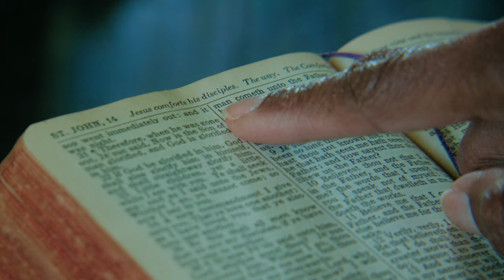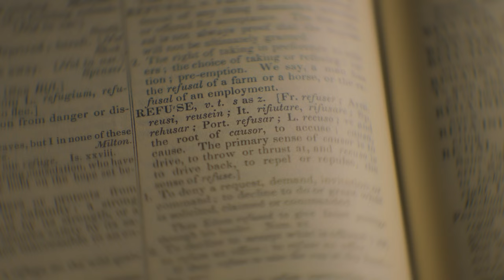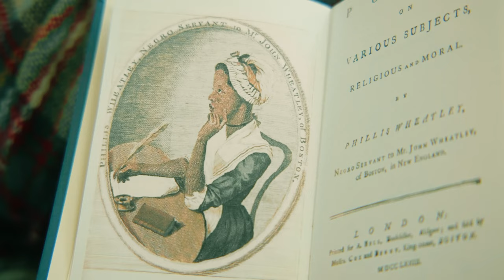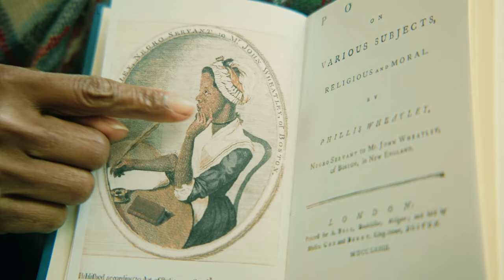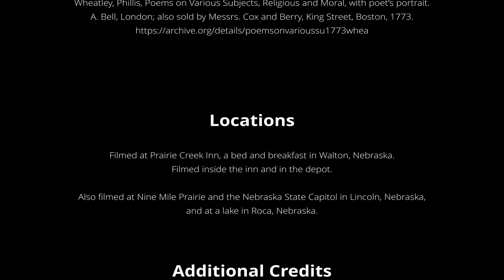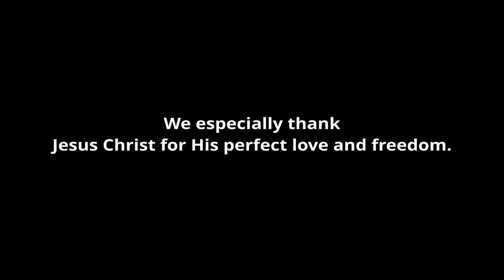Phillis Wheatley: A Poet's Journey to Freedom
America's Great Stories presents "Phillis Wheatley: A Poet's Journey to Freedom." This FREE, 23-minute family film follows her from the plains of Africa to a wharf in Boston where she was sold into slavery. With brilliance, courage, and faith, she overcame her circumstances to become the founder of African American literature! Her genius showed many early American leaders that slavery is evil.

Phillis Wheatley's true story will stir hearts of those aged 10 and up, including adults!

Phillis Wheatley: A Poet's Journey to Freedom was created by America's Great Stories, Inc., with Platte Studio. To see more of what we do and to receive updates, visit our

If you liked the story of Phillis Wheatley and want to help us tell the stories of American leaders and their faith in God, consider donating